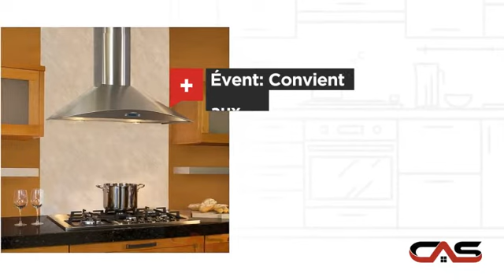Elica EFG630SM Hotte